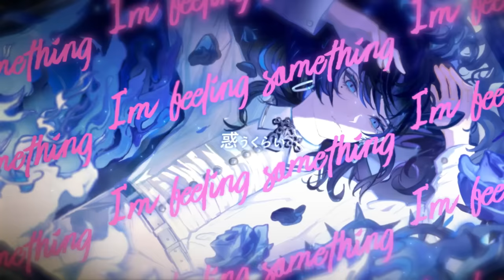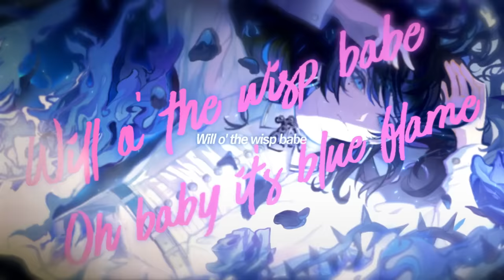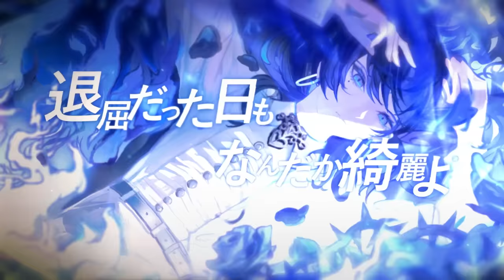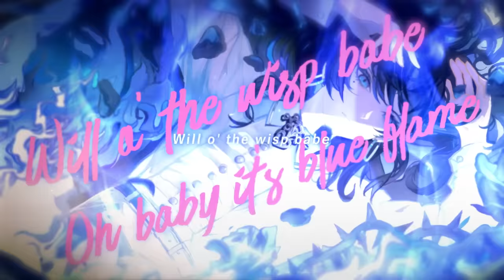【Ado】Blue Flame cover (원곡：LE SSERAFIM)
김채원 씨 어서와요!! 🐶🐩‎‎🤍

LE SSERAFIM 님의 'Blue Flame'을 불렀어요.
LE SSERAFIM 여러분들이 푸른 불꽃처럼 오래오래 아름답게 타오르고 오래오래 행복하시길 진심으로 기원합니다.

チェウォンさんおかえりなさい🐶🐩‎‎🤍

LE SSERAFIMさんの「Blue Flame」を歌わせていただきました。LE SSERAFIMの皆さんが青い炎のようにいつまでも美しく燃え続け、いつまでも幸せであることを心から願っています。

LE SSERAFIM × Ado Contents

ー